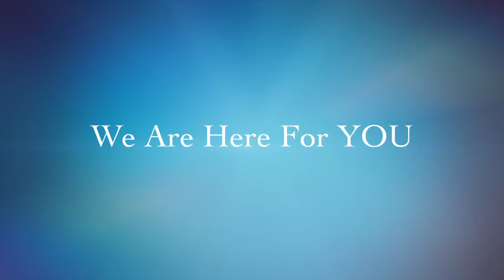Welcome to BETWEEN CAPITALS website